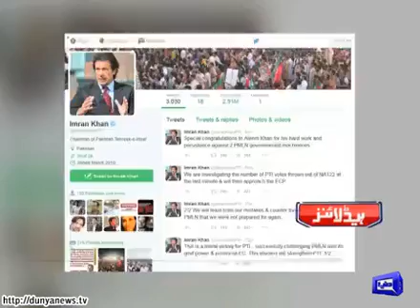Dunya News Headlines | 12 October 2015